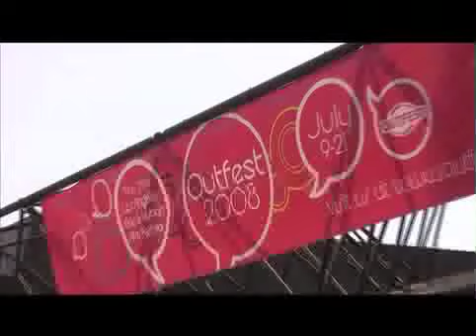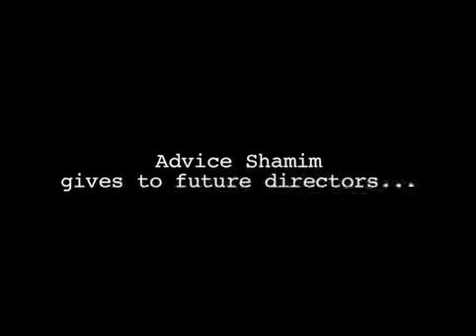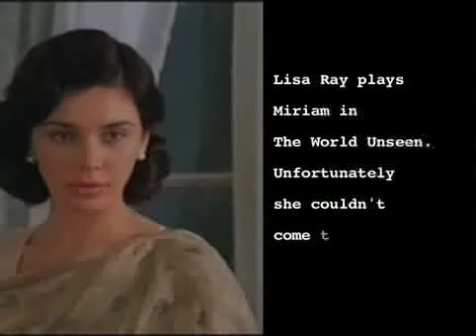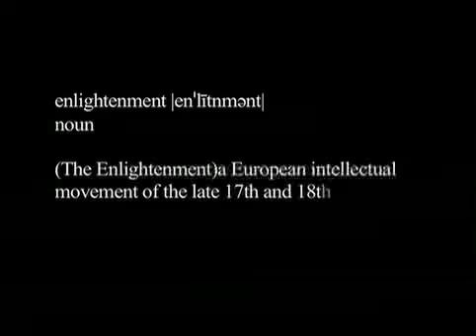The World Unseen at Outfest with Shamim Sarif & Hanan Kattan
Video showing the filmmakers of The World Unseen at the Outfest Film Festival in Los Angeles.  The film screened at the Ford Theater to a thousand people.